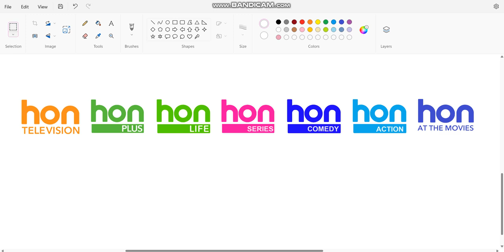Hon (Eightland) Channels Satellite - Astra 1N, Intelsat 18, And Eutelsat 5 West B